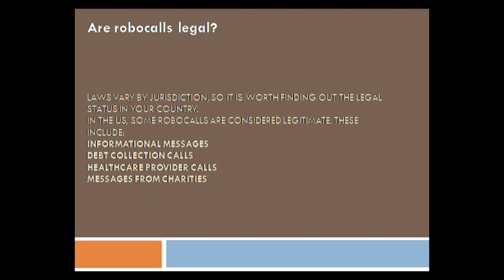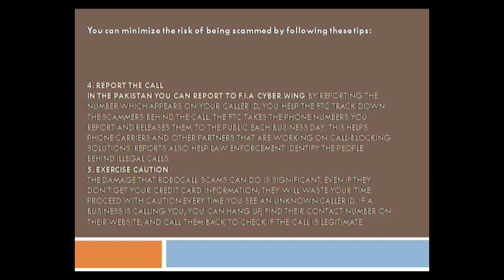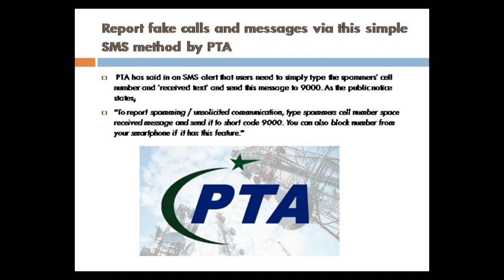What are Robo calls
What are internet scams? Internet scams continue to evolve, and can vary widely. The term generally refers to someone using internet services or software to defraud or take advantage of victims, typically for financial gain

The 17 Most Common Online Scams
How you could be safe from internet scams